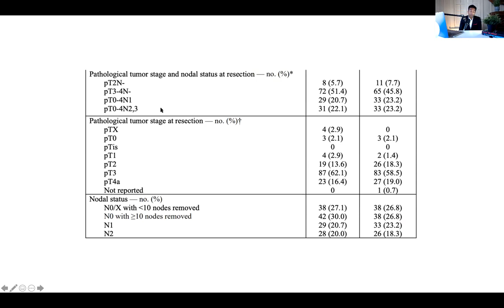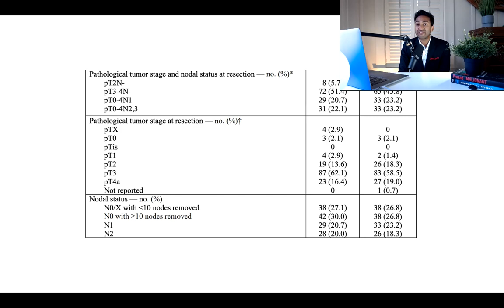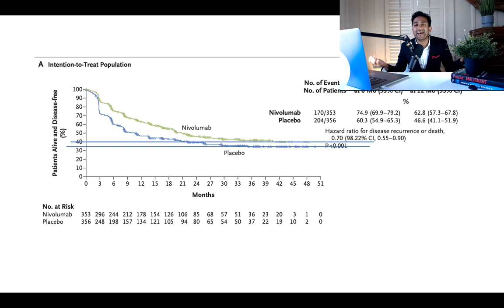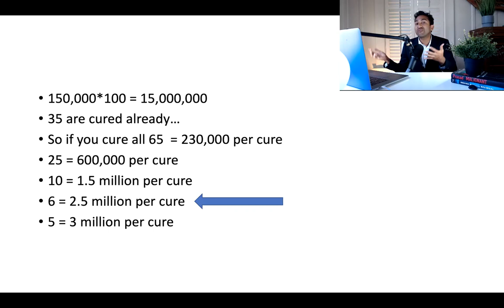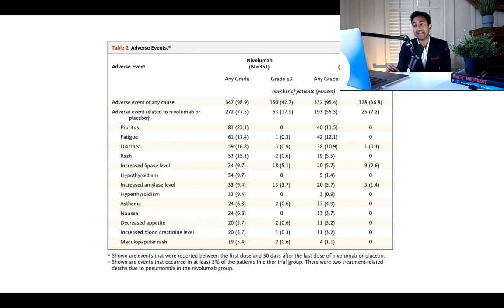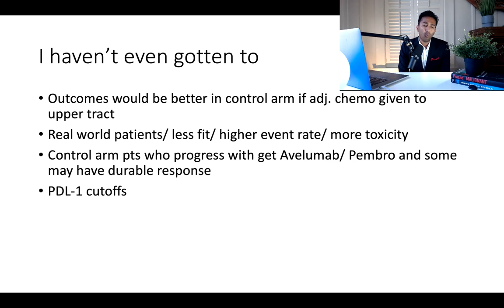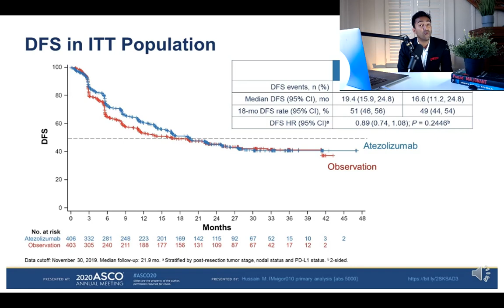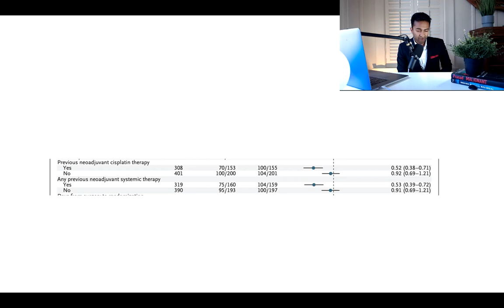Checkmate 274 Adjuvant Nivolumab in Urothelial Cancer | An Oncologist's Take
Vinay Prasad, MD MPH
HemeOnc Doctor & Associate Professor of Epi/ Biostats
Host of Plenary Session Podcast